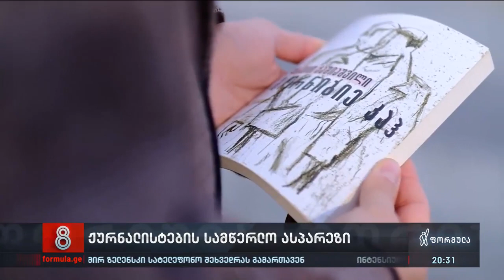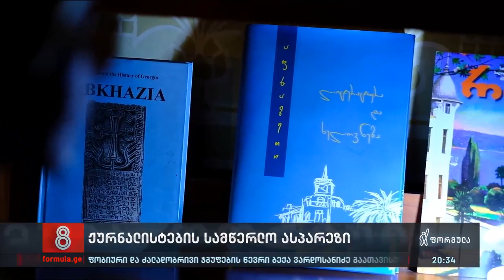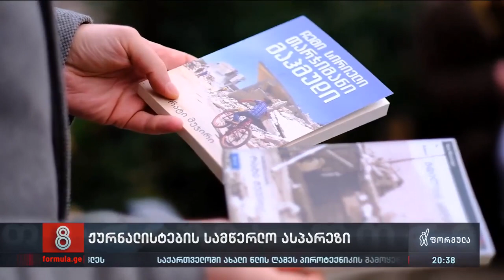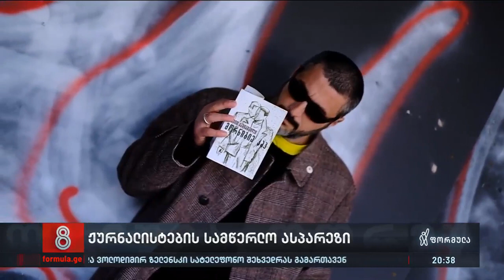ჟურნალისტები ლიტერატურაში — ახალი ამპლუა და პირველი მკითხველები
▪️  დავით ქაშიაშვილის „მორნიბიე კაჰ“, ნინო სამყურაშვილის „ჯავშანი“, რატი მუჯირის „მეილები ავღანეთიდან“ და ეკა ტოგონიძის „შინ შენ“ | ჟურნალისტები ლიტერატურაში — ახალი ამპლუა და პირველი მკითხველები